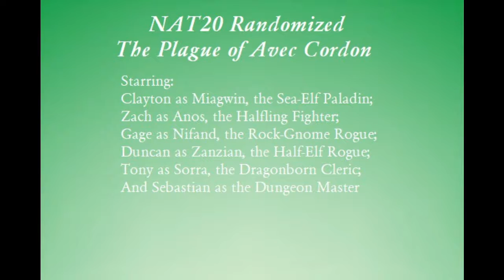The Plague of Avec Cordon - Part 3 - The First Mate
The crew encounter a dragon! Will they make it back to Avec Cordon alive?!? Come find out if they do!